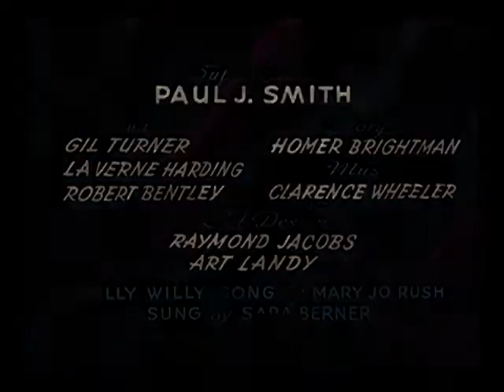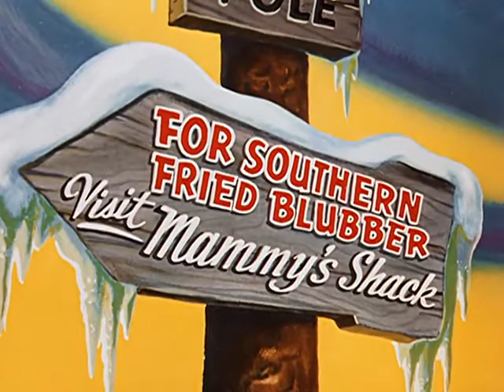Chilly Willy (1953)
Directed by Paul J. Smith

The first appearance of Chilly Willy and the first cartoon in the Chilly Willy series